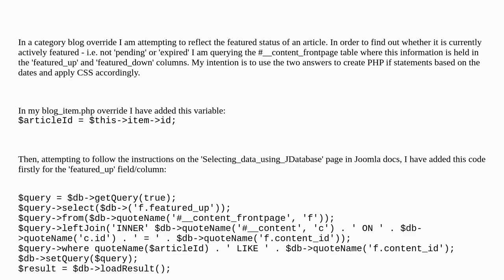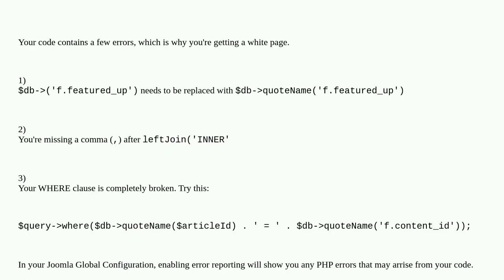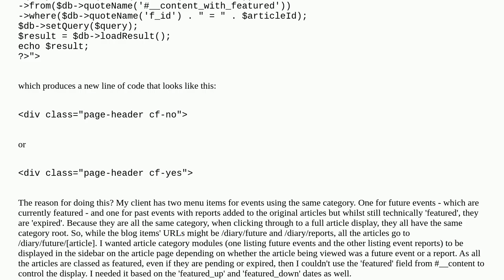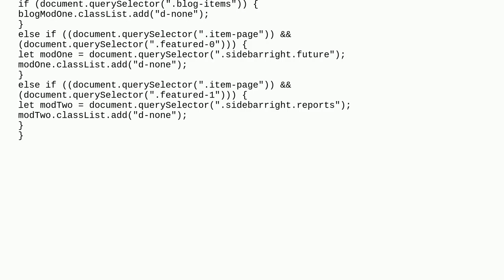How do I create a new PHP variable for a blog override from the result of JDatabase join query?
A special thanks goes out to the community

  php jdatabase variable